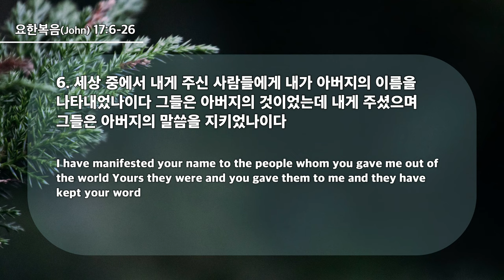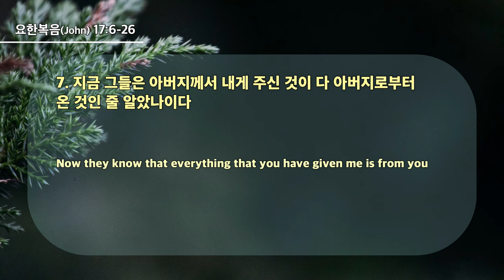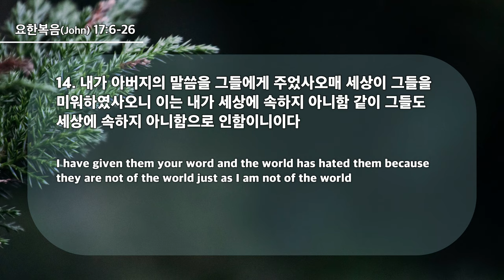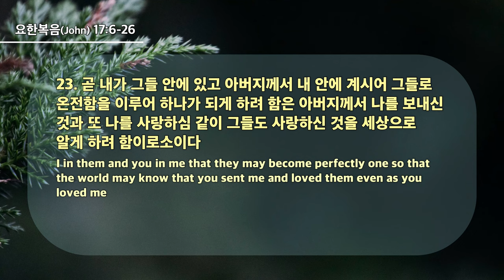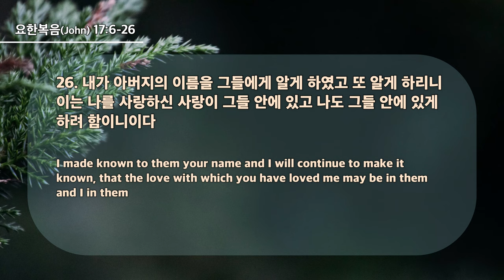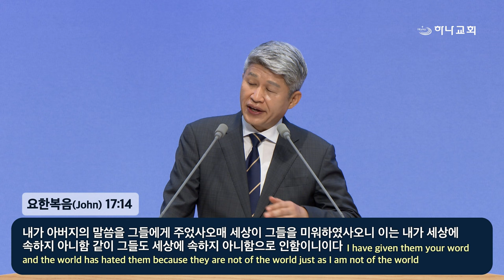20240623 대구하나교회 2부예배(하나님의 사랑 안에 있는 자,요17:6-26)